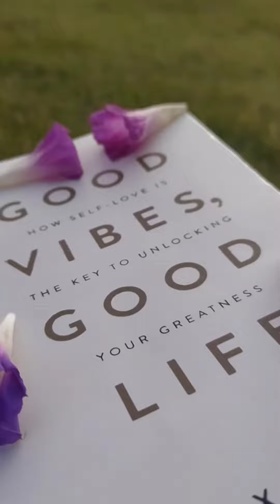Latest Gazal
These lines are from one of my gazals which no one has heard till now I'm posting them today.